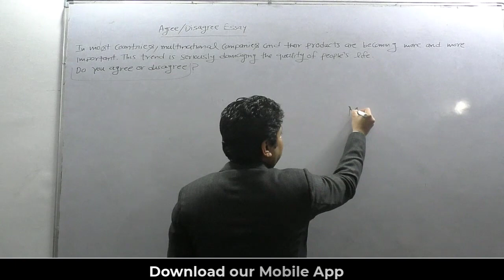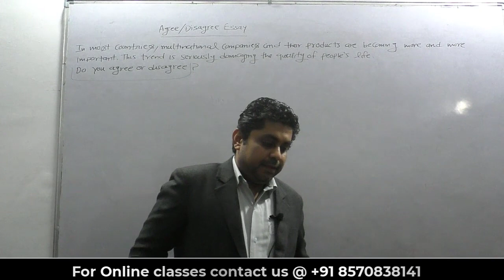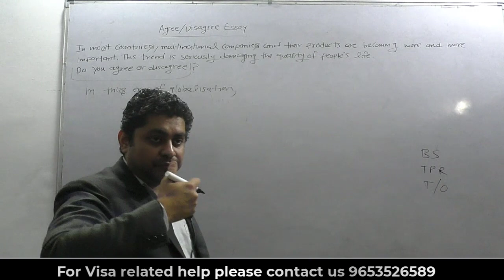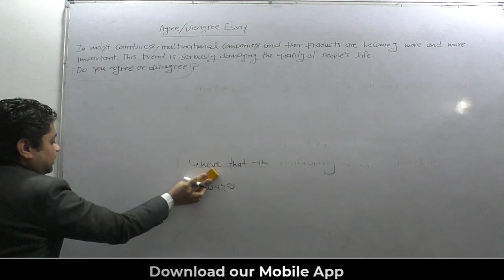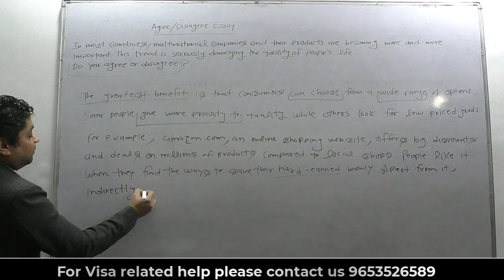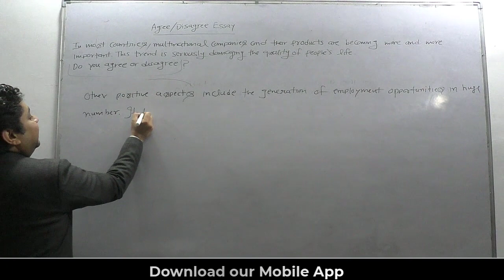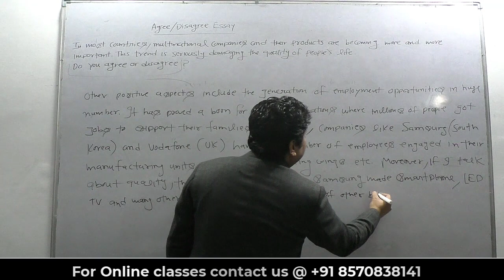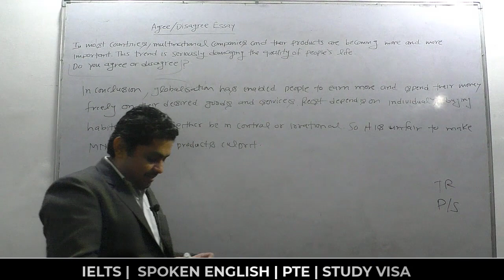Full IELTS Agree Disagree Essay Explained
Iphone User Use ORG Code - YET

liz ielts
simon ielts

Study Visa
Tourist Visa
Online spoke course
live ielts classes
live spoken english classes
best online ielts course
best spoken ielts course
ielts personal coaching
how to do ielts online
how to learn english online
ielts general preparation
cambridge english ielts
cambridge ielts academic
grammar for ielts cambridge
cambridge ielts general training
best ielts online coaching
best ielts preparation online
ielts general online coaching
ielts general coaching online
ielts exam preparation near me
ielts listening tips and tricks for band 9
books on ielts preparation
the best preparation for ielts
ielts coaching books
english ielts vocabulary pdf
ielts general best books